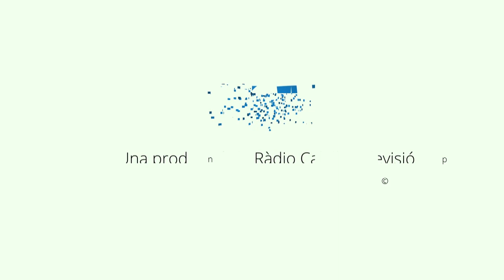Nou simulacre de salvament i socorrisme a la platja de Calella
La platja de Garbí ha acollit aquest divendres l’habitual simulacre de salvament i socorrisme, tal com marca el protocol de seguretat per a les platges de Calella. Ara que arribem a l'equador de l'estiu, l'Ajuntament fa un balanç positiu pel que fa a les incidències registrades al litoral calellenc